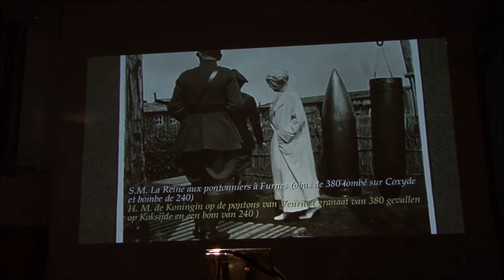Joseph Ryelandt Sonate op 66 pour violoncelle et piano Andante sostenuto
Ciné-concert 14-18 Mon grand-père et ma grand-mère une histoire d’amour et de guerre. Xuewen Gao violoncelle Marie Boulenger piano Rui Moreira réalisation.
Salle Arsonic Mons Surmars Semaine du violoncelle 23 avril 2018.

Ciné-concert 14-18 Mijn grootvader en mijn grootmoeder een verhaal over liefde en oorlog. Xuewen Gao cello Marie Boulenger piano Rui Moreira realisatie.
Salle Arsonic Mons Surmars Cello Week 23 april 2018